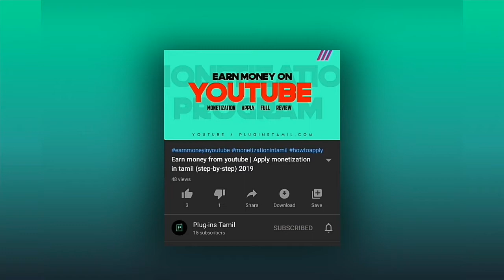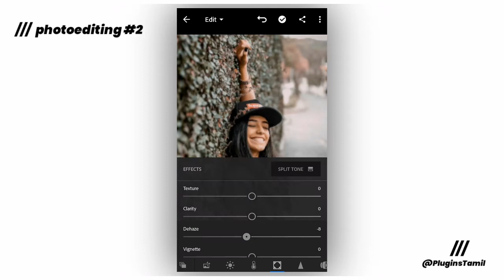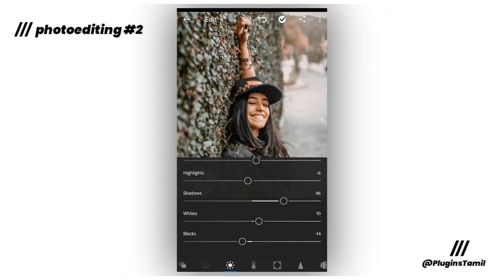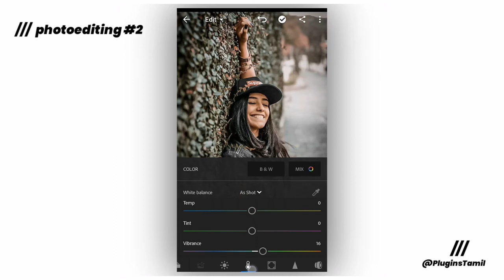Ligthroom Photoediting | Dark Mood effect _ Color RUG | 2020